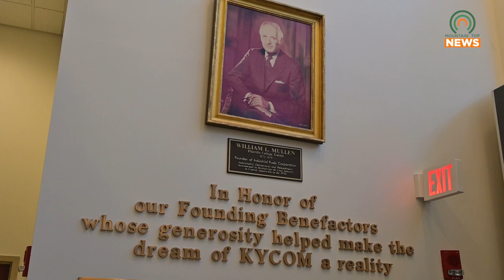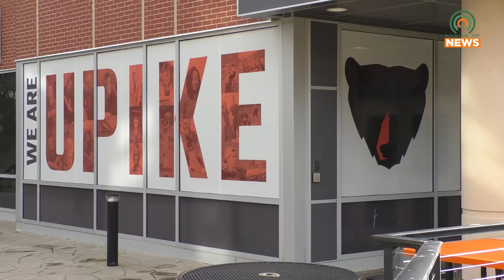Dr. Rakesh Sachdeva Recognized as John A. Strosnider Memorial Lecturer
Dr. Rakesh Sachdeva was recognized as the John A. Strosnider Memorial Lecturer at the annual KYCOM Founders Dinner.